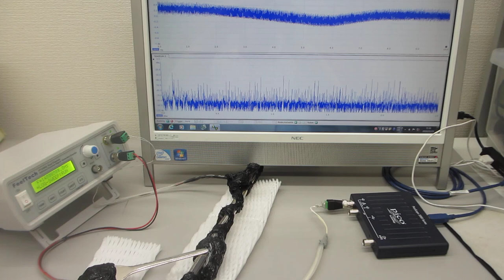表面弾性波の非線形振動現象をコントロールする、超音波の発振制御実験（超音波システム研究所）